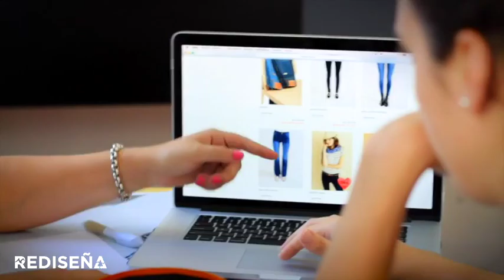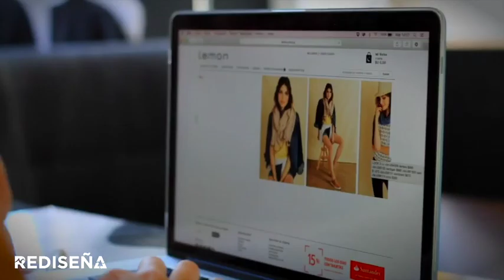Rediseña 2016 - Episodio 1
¡Felices de compartirles el primer episodio del nuevo reality de Rediseña 2016!

Conocé a los protagonistas; las marcas involucradas en esta edición y equipos de estudiantes detrás del diseño de colecciones de cada marca.
Organizan: Montevideo Shopping e Integra Escuela Pablo Giménez.
Todos los jueves, a las 20:00 hs. a través de Pop Tv.